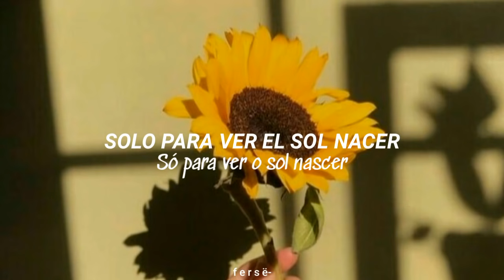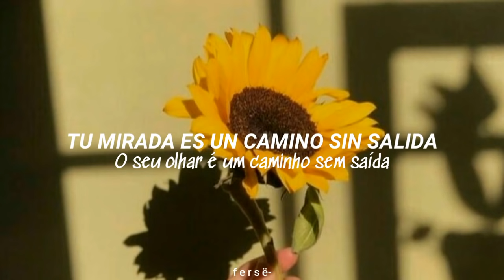Mariana Froes - Girassóis de Van Gogh [Español/Letra]